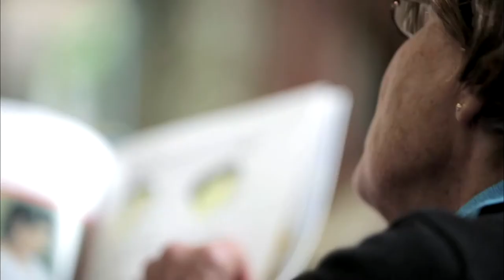Discover Vicky’s Goodstart Preschool Story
We chose this centre because my friend was already at the centre and very happy with it. I felt that Grace was settled straight away.

 The preschool program for me was very important I’m an educational leader in an out of hour school care, so I know what’s involved with regards to the quality frame work, and I’ve actually seen it when Margaret’s played games about shapes for example for mathematical learning and she might do a game with squares, circles all those things but it’s the children don’t even know they are learning, they think it’s just a game they are playing.

Margaret and we talk a lot about the educational program and we talk about not having throw away craft. So throw away craft would be things you quickly put together and then they are not valued and they are recycled. But she’s says let’s make something that’s beautiful and what grace has created here is incredible like we hang it up at home because it’s beautiful you can frame it and you can hang it up it’s not just oh another drawing put it in the bin or for the recycling.

My advice to other families and parents when choosing a preschool program or  a center for their children is somewhere that you know the staff care and then look at how do they implement the quality areas and how do they display respectfully all the work that’s been  going on.

With regards to Grace being ready for school next year I am so happy that the team here at Goodstart have such a personal relationship with her, they know her so well that their advice of not sending her last year was the best thing they could have done. Because Grace is just becoming this wonderful little person, confident she is going to be so ready to go school. Goodstart was the best decision ever.